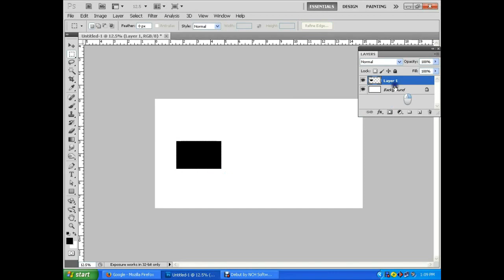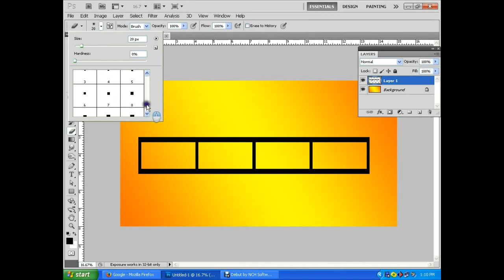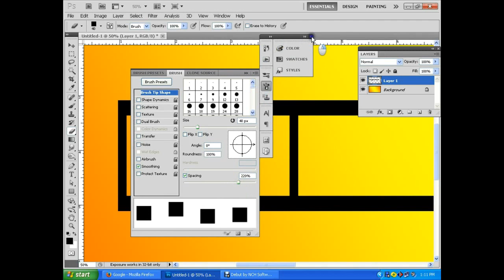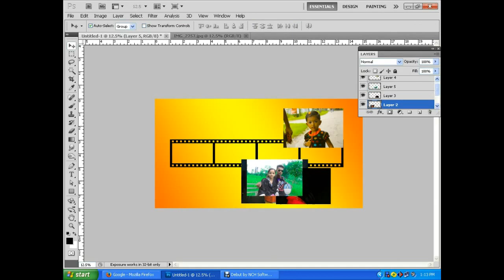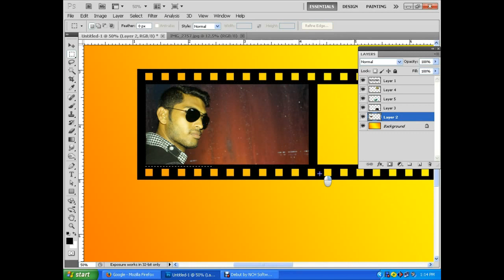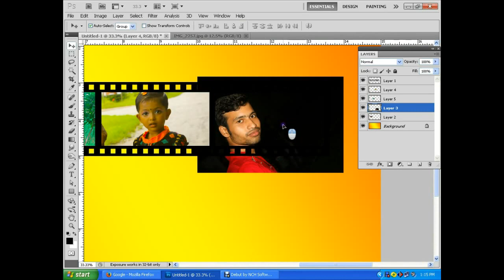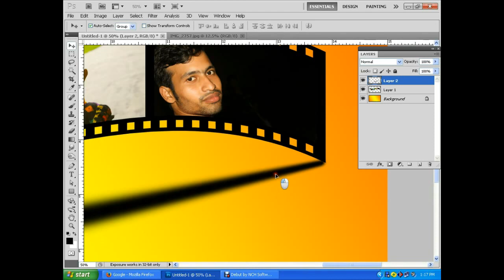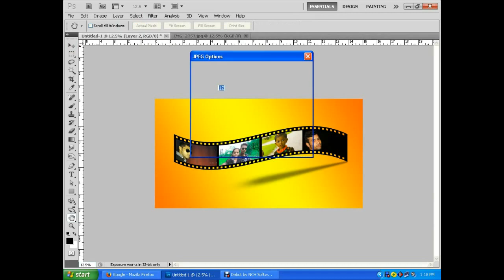photo effects negitive photo tutorial in cs5 04 11 08 15 bip